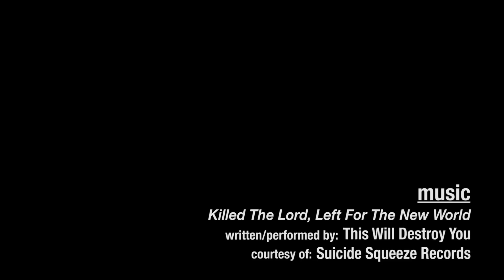to the nth degree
Collaborative print installation by Candice Corgan, Emily Thomason, Katherine Miller, and Zack Petot.

Filming and editing by Adam Miller
Music: "Killed the Lord, Left for the New World" by This Will Destroy You